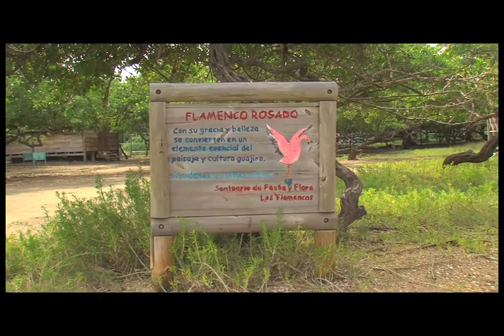SANTUARIO LOS FLAMINGOS